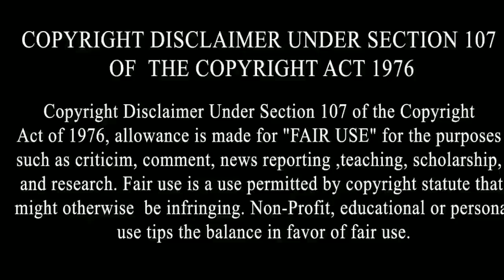Rajvir Jawanda Sukhwinder Sukhi da Khulasa Dasea Kyu Singer Ranjit Bawa de Mudhe te Chup,Gurdas Maan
By Joining Bolly Holly Baba, You Can Get These Benefits:
2. How To Make Money Online
3. Live Streaming (Ask Questions and Get Support)
4. Behind The Scene Photos
5. Motivational Quotes